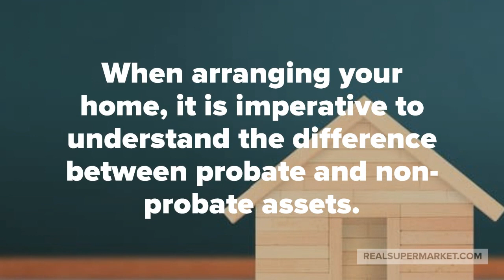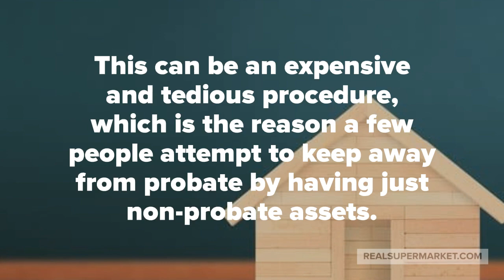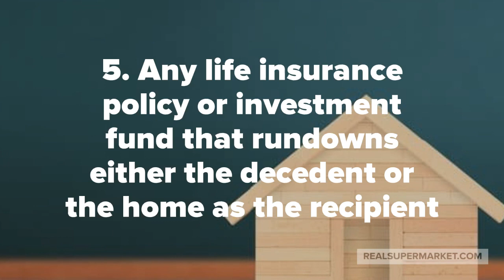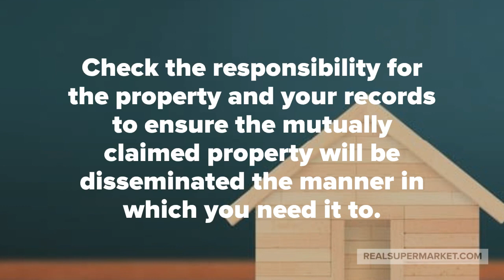PROBATE Vs NON-PROBATE PROPERTY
In this video, PROBATE Vs NON-PROBATE PROPERTY is mentioned. These differences help you to view and analyze which assets belong to probate and non-probate.

Real estate probate is the legal process after the death of an owner, where the property transfers ownership to someone or is sold. This is another way of describing the procedure by which a deceased person's will is dealt with in court - a special court, however.

How can real estate investors find and use probate property lists to close more deals and realize the full potential of their business?

Probate ownership leads can be one of the types of lead lists used by lenders used by real estate investors.

Yet, they have incredible potential for those looking to add value and serve others, while increasing the flow of transactions and profits.

~~~Atchuta Neelam~~~

Get free samples of motivated Real Estate Seller lists.